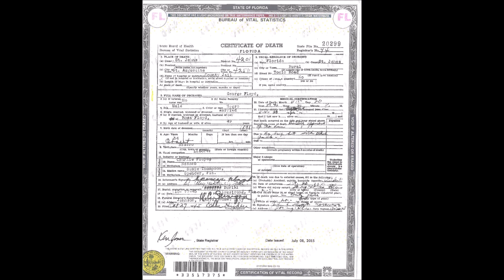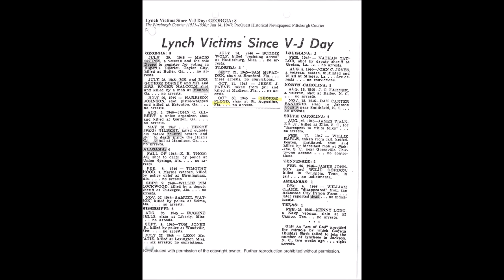PRIOR TO THE 'MURDER' OF GEORGE FLOYD IN 2020, THERE WAS THE 'MURDER' OF GEORGE FLOYD IN 1945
In 1945, a 46-year-old Black man was arrested in St. Augustine, Fla.

He was on his way home. Before he, his two brothers, and a friend could get there, they were stopped by a police officer and taken to jail. Three of the four were released quickly. Probably sensing the fourth man, still locked up, might be at risk, they went to get their boss, a white manager at the turpentine camp where they all worked. When the boss arrived at the jail, the fourth man was dead. He had been beaten to death in a cell by the blackjack-wielding police officer who had arrested him.

The dead man’s name was George Floyd.

There were no demonstrations after his death. No lawyer challenged the conclusion of the county coroner’s jury that Floyd had resisted arrest. No one questioned the coroner’s entry of “accident” on Floyd’s death certificate as the cause of death. A letter to the national NAACP explained that Floyd, unarmed, protested repeated searches of his person in the cell and a scuffle ensued, whereupon the arresting officer beat him to death. The NAACP, overwhelmed with similar cases, could not assist.